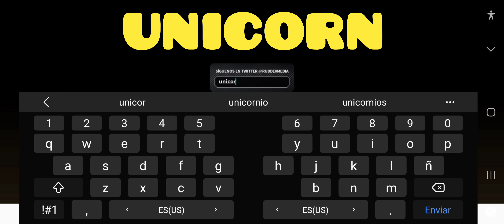🔳 CONSIGUE 3 ITEMS GRATIS EN ROBLOX | Evento ReadyPlayer Two- Bad Business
🤗💚Y QUE TAL CHICUEL@S 💚🤗

igracias!

Accesorios Gratis:

🔳 Usuario Roblox : AlexeiVlogYoutube

Roblox, ArmadurasGratis, GuíaRoblox, RobloxEspañol, AccesoriosRoblox, JuegosGratis, Gaming, ugc,